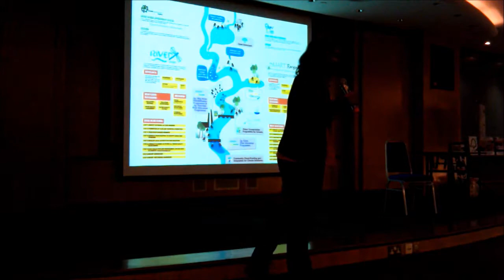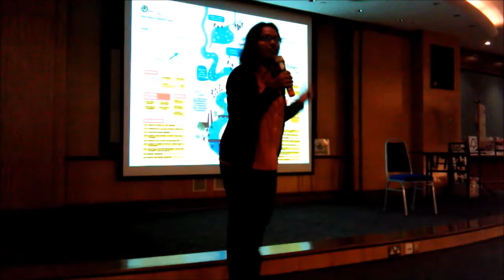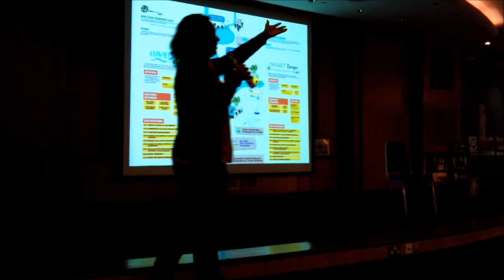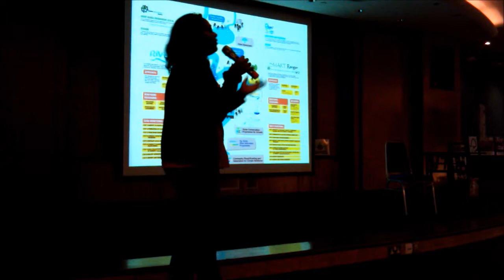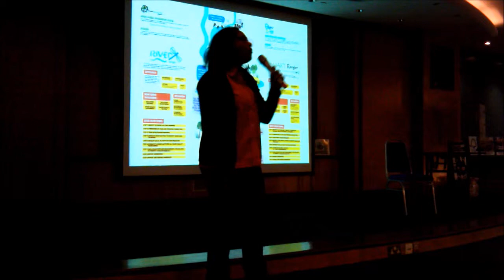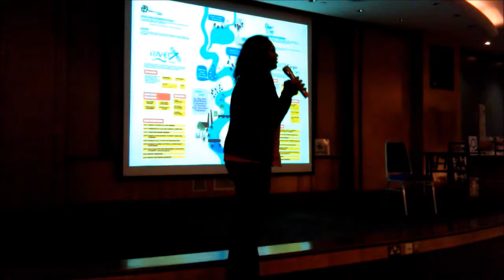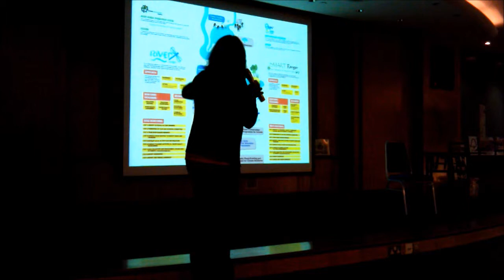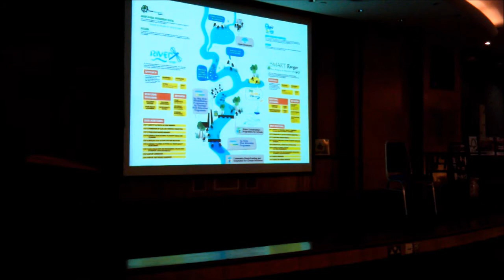DSG: GEC - Ms Jagedeswari Mariappan, Senior Programmes Officer, River Care Programme Division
Is it impossible to live an environmentally-friendly life in Kuala Lumpur? We are required to drive cars everywhere, we consume close to 250 litres of water a day per person, and in 2008, Malaysia was identified as having the second highest growth rate of carbon dioxide emissions.

How do we reclaim environmental sustainability in our everyday, urban lives?

Three experts in Malaysian environmental organizations share their experiences and offer suggestions. Learn how you can make small changes around your house, your office, and even in your neighborhood to conserve water and energy, reduce waste, and decrease your carbon footprint!

Hosted by 'Do Something Good' and Hong Leong Foundation
Date: 23 Feb 2016
Time: 7-10pm
Venue: Wisma Hong Leong, KL

Build a personal practice of everyday sustainability. Start here with us at Change for Good.

Panel Speakers
• Ecocentric Transitions – Firdaus Nisha Muhammad Faizal
• Community Eco-Market - Yap Tain Sang
• WWF-Malaysia - Natasha Manan, Programme Officer, Education for Sustainable Development
• Global Environmental Centre - Ms Jagedeswari Mariappan, Senior Programmes Officer, River Care Programme Division